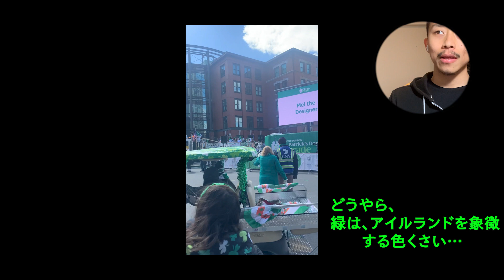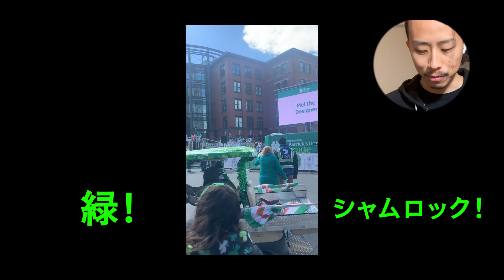ボストンのセント・パトリックス・デー (St. Patrick's Day)に参戦してみた！！！☘️🇮🇪☘️【vlog風】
3月17日は、アイルランドの祝日『セント・パトリックス・デー (St. Patrick's Day)』！！ってことで、ボストンでもセント・パトリックス・デーのパレードが開催されました！（※パレード開催日は3月19日）

アイルランド系の移民が多いということで、アメリカの中でも、特にボストンのセント・パトリックス・デーは盛り上がるらしく、クソ寒い中、電撃参戦してきました！

この日はアイルランドっぽく、ボストン市街中が緑一色に彩られ、アイルランドの国花でもある（らしい）三つ葉のクローバー（シャムロック）も至る所に飾られてました。

セント・パトリックス・デーは、まだあまり日本では馴染みがないイベントだと思いますが、この動画を見て、できるだけ多くの人がアイルランドの伝統的な祝日『セント・パトリックス・デー』に興味を持っていただけるとありがたいです！
※私は、現在、博士課程で植民地期のアメリカの歴史について研究しており、特に漁業史、経済史、独立革命史といったテーマと格闘しています！その際、アイルランド系の移民についてもよく目にするのですが、この動画を見て、アイルランド系移民の歴史に関心がおありの方、あるいはアイルランド系移民について明るい方がおられたら、是非是非、コメント欄や以下のSNSのDM等でご指摘ないしご感想いただけるとありがたいです！